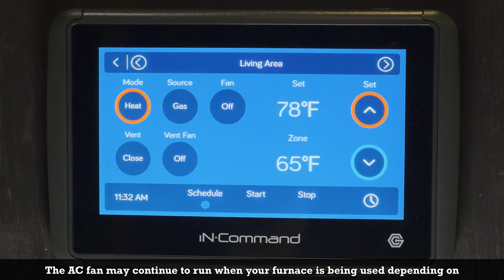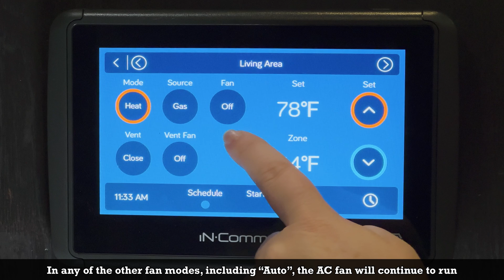iN·Command® Control Systems: Why Is My HVAC Fan Running When My Furnace Is On?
Discover how to control your RV's HVAC fan behavior with iN·Command®. We explain why AC fans may run with the furnace and how to prevent it. Watch now!